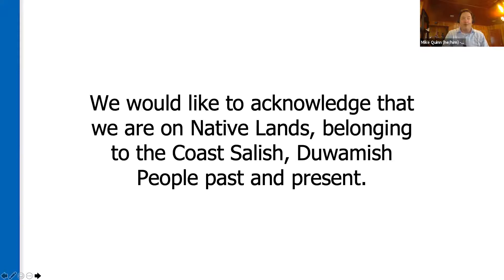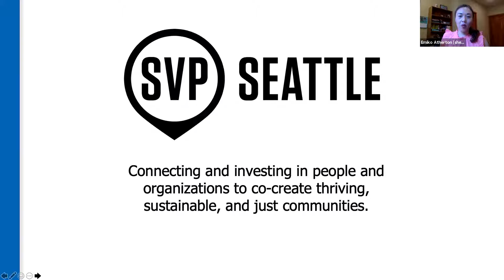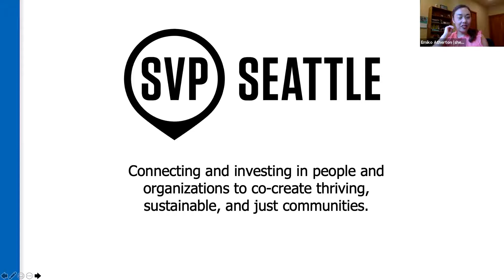Triple Pandemic – The Path to a Community-Centered Resilient Economy | Sherry Richardson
Speaker: Sherry Richardson of New Economy Washington (NEW) Funders Collaborative

SVP co-hosted this conversation with NEW Funders Collaborative, an emerging learning community for funders and investors focused on economic systems change for social justice and sustainability in Washington State. We strive to understand how the foundation of our current economic model continues to propagate extraction and exploitation, controlling access to money while maintaining the elite’s power over the system. We hope to build a new economic framework rooted in democracy and self-determination, is sustainable and equitable, and creates shared economic well-being. We are interested in learning together to understand what role funders and individuals can play in a just transition to an economy that equitably builds prosperity for everyone, within the boundaries of a healthy environment.